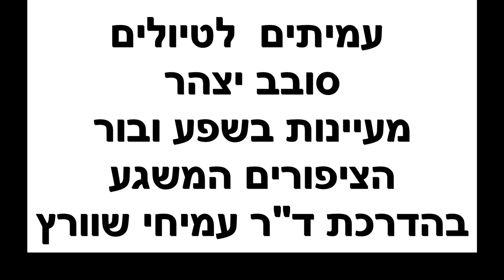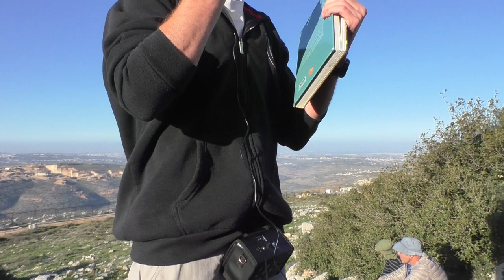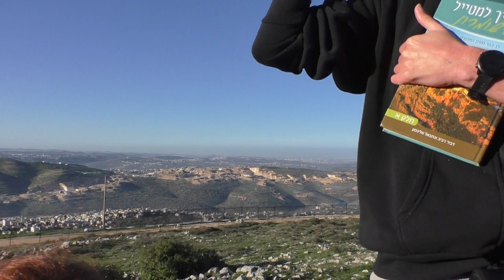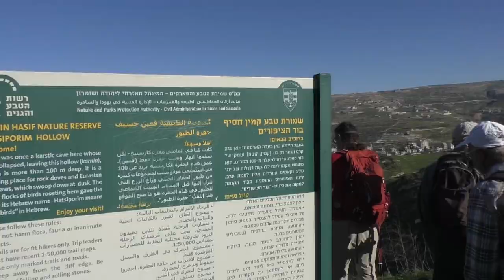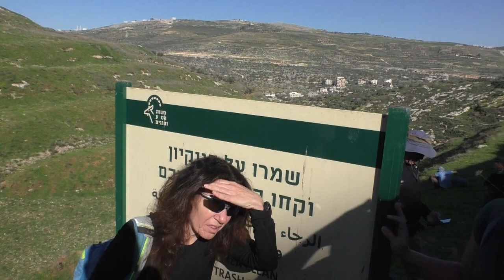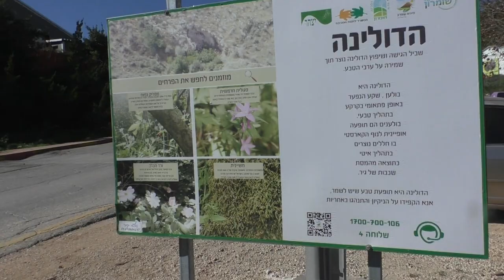24430עמיתים לטיולים' -ט' שבט תשפ"ד - סובב יצהר- מעיינות בשפע ובור הציפורים המשגע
24430עמיתים לטיולים' -ט' שבט תשפ"ד - סובב יצהר- מעיינות בשפע ובור הציפורים המשגע.  יצאנו   מחניון הסמוך לכניסה לישוב יצהר, שמענו על הישוב  מפי תושב הישוב , תצפית מחירבת חאלס שהיא מהתקופה הביזנטית, חרבת סלמאן אל פרסי ,  ביר אדירה ,   מעיין משה ,  בור הציפורים , עין השער/ עין הגן  והניקבה שבו , סירנו בגת ,  מעיין גנים שלידו קיים משטח דק , שבוצע על ידי נוער יצהר, עם יותן לובר ז"ל שנהרג בעזה  , הדולינה  וסיימנו  בכניסה לישוב.   המסלול נבנה על ידי המדריך  נועם  בלויגרונד- שהוביל הסיורים הקודמים. הדרכה- ד"ר  עמיחי שוורץ    הפקה- לשם- שמים